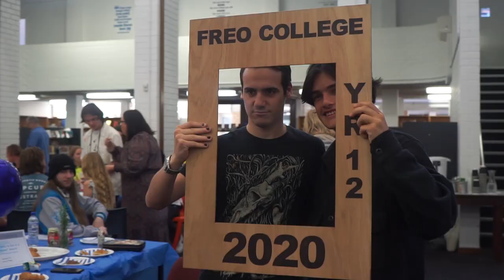Class of 2020 Farewell